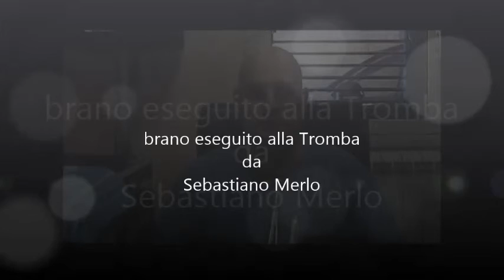Il Tempo Non Torna Più - Fiorella Mannoia - performed by Sebastiano Merlo on trumpet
Personal interpretation by Seby on Trumpet - Seby e la sua Tromba